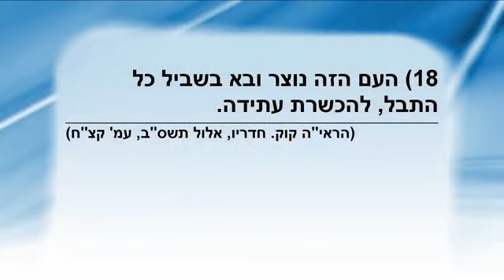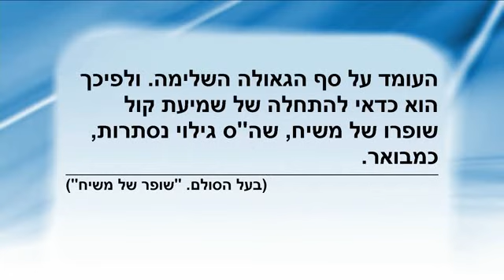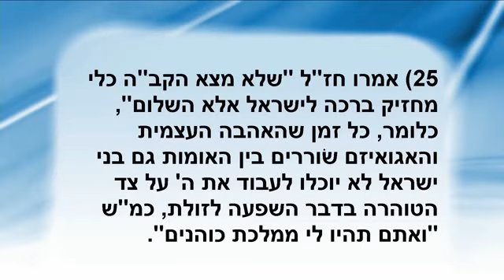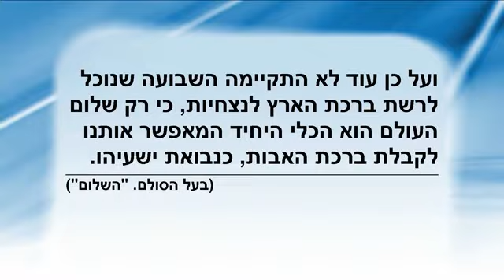Excerto da Aula Matinal "Por Que Existe Disseminação da Cabala?" 2017-10-23